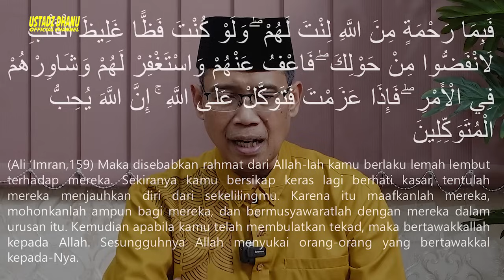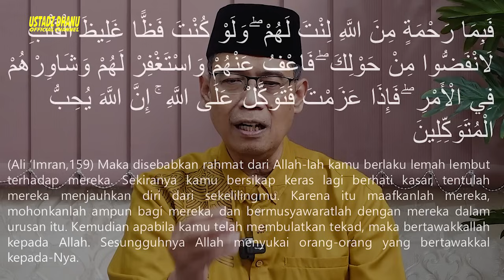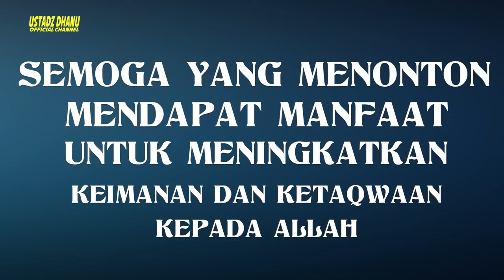SUSAHNYA MERAIH REJEKI YANG HALAL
Di Follow ya... cuma ini aja akunnya...

Klinik Ustadz Dhanu
     Jl. Tebet Barat VIII No.45, RT.4/RW.4, Tebet Barat,

Klinik Ustadz Dhanu JOGYA
    Jl. wijilan No. 27 B, Panembahan, Kraton
     Yogyakarta 55131
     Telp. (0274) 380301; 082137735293